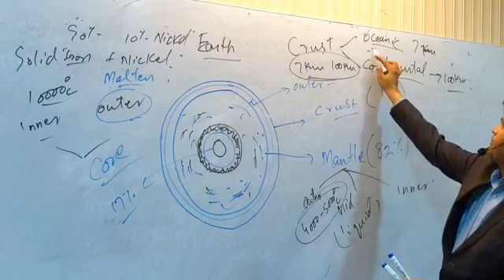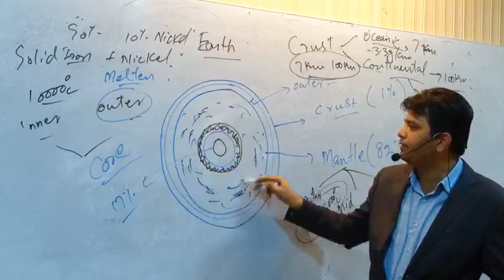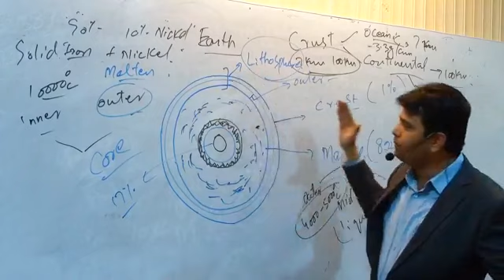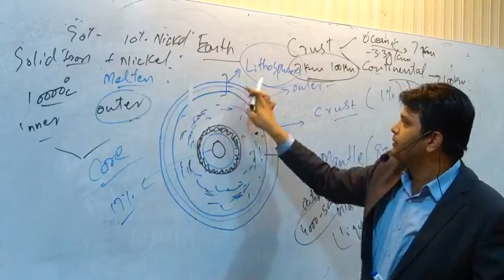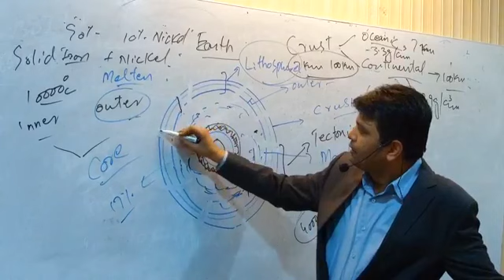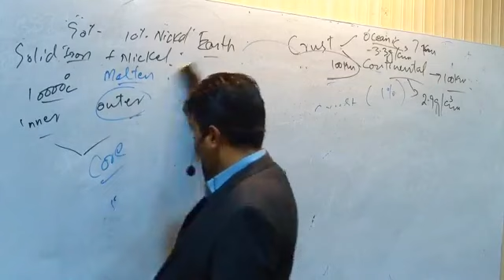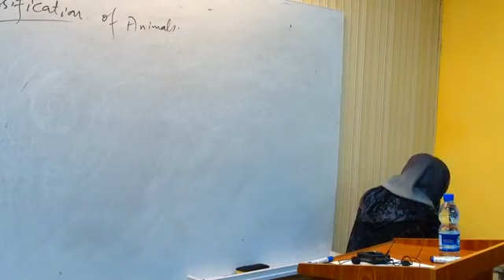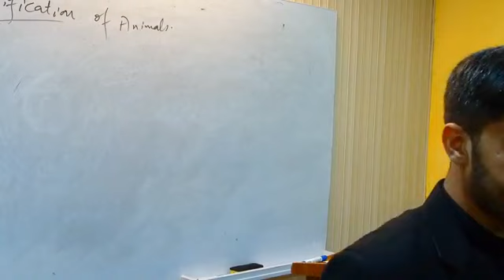NOA Academy Islamabad General Science lecture 2 by Sir Atif sb